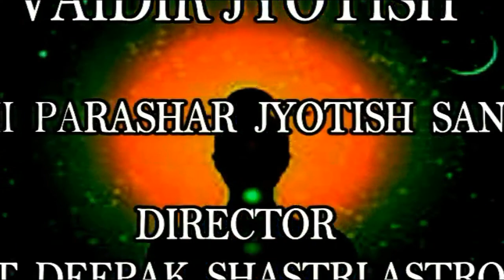सफल ज्योतिषी बनने का गूढ़ रहस्य :SUCCESSFUL ASTROLOGER TIPS । Astrogyan in hindi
ish video mein aapko batayenge yadi aap ek successful astrologer banna chahte hain to aap me in khas guno ka hona bahut aavashyak hai safal jyotisi banne ke gud rahshy ke bare mein jankari prastut hai dhanywad

MAHRSHI PARASAR JYOTISH SANSTHAN
SHASTRI NAGAR JAIPUR RAJASTHAN 302016
ASTROLOGER - DEEPAK SHASTRI ASTRO